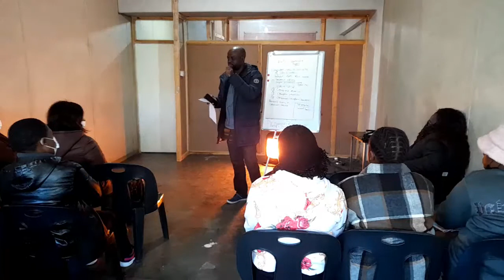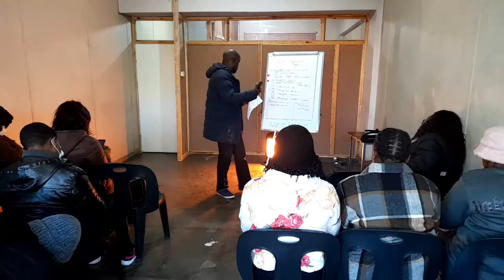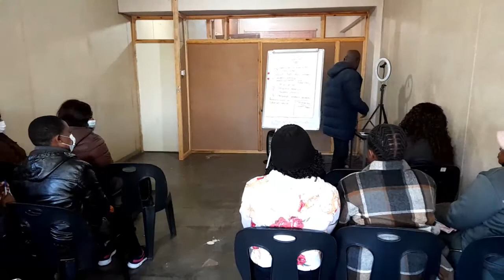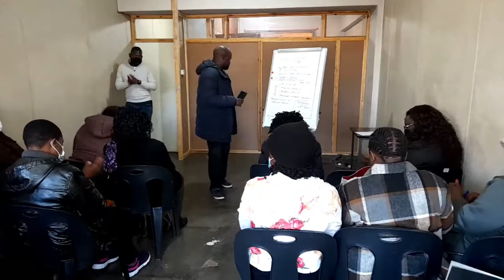Preparation tips for healthcare assistant online job interview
Are you a healthcare assistant looking to land your dream job? As online job interviews become the norm, it's essential to know how to effectively conduct yourself in a virtual setting. That's why I created 'Tips to Conduct Healthcare Assistant Online Job Interviews', an eBook that covers everything you need to know. From preparing ahead of time with mock interviews to making a positive first impression, my book provides actionable strategies and insights to help you stand out from the competition. Whether you're a seasoned healthcare assistant or a new graduate, this eBook has the tips and tricks you need to ace your virtual interview and land your dream job. Don't wait - purchase my eBook today and take the first step towards career success!